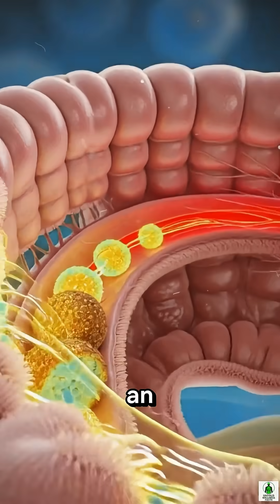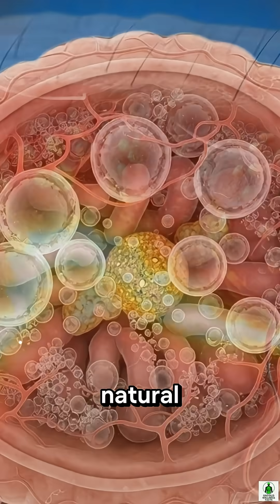“What Happens Inside Your Body After Eating Falafel 🥙 | 3D Anatomy Breakdown You Must See!”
What really happens inside your body after eating Falafel? 🥙
This 3D cinematic medical animation shows the complete journey — from the moment Falafel enters your stomach, to how your intestines absorb nutrients, and the energy that flows through your body.

Watch as proteins, fiber, and healthy fats light up your organs — giving your muscles power, your brain focus, and your gut a natural boost.
But that’s not all — you’ll also see what happens when too much oil or spice triggers bloating or irritation inside your stomach.

💚 From UNTOLD WELLNESS FACTS — where we reveal what really happens inside your body when you eat or drink your favorite foods.

for more mind-blowing health visuals!